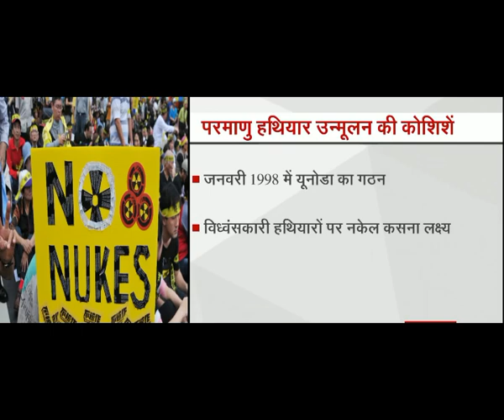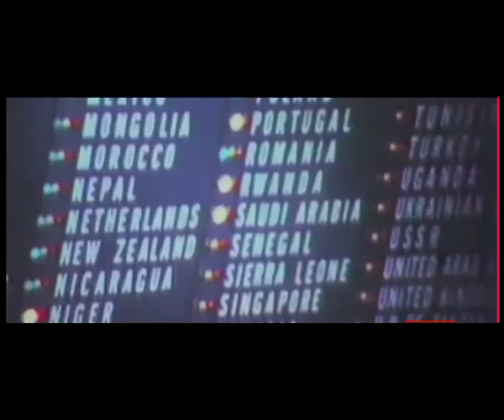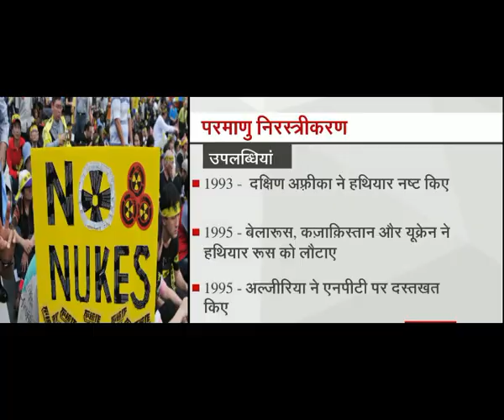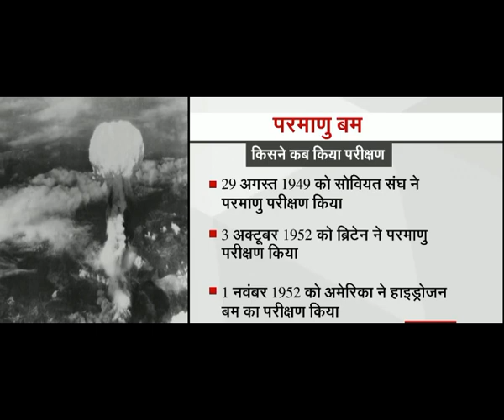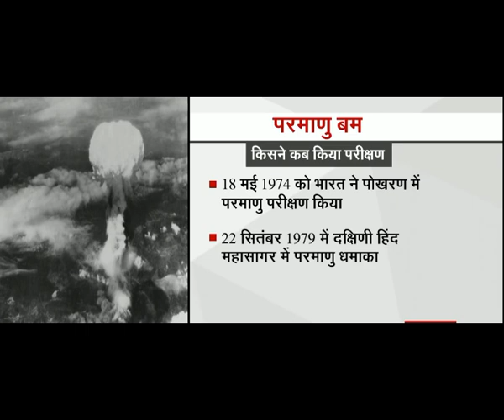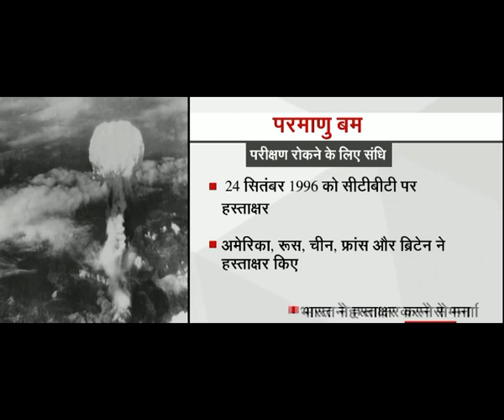International day for elimination of nuclear weapons 2018|| Current Affairs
This channel provides the study material and questions asked in competitive exams like SSC CGL, MTS, Stenographer, Supreme court junior court assistant, high court clerk, Railway Group D,  Intelligence bureau etc